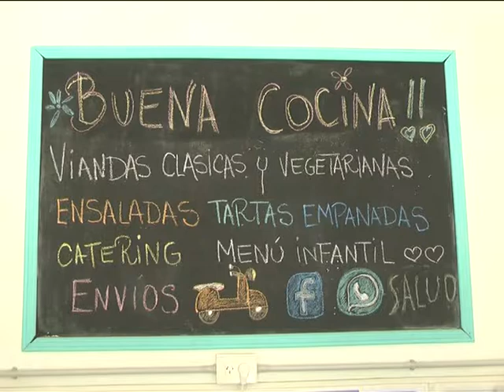Robaron en el comercio "Buena Cocina"